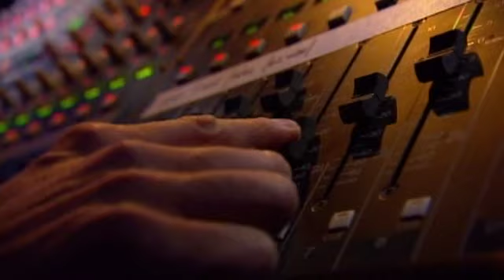casting X factor fance 2011 Jordan José new shoes